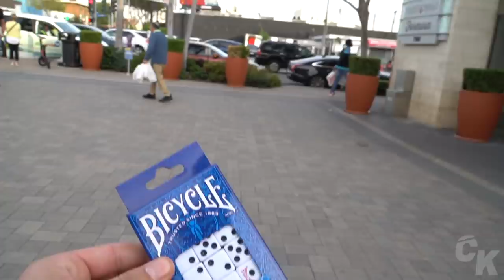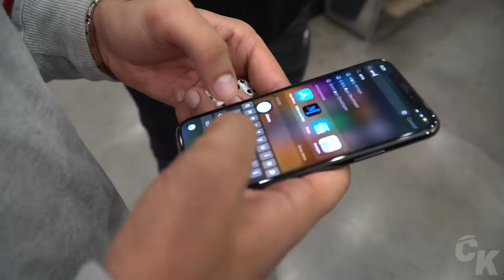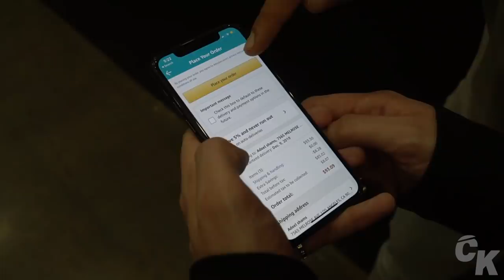Roll The Dice 🎲, I'll Buy You Any Sneaker!!!!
WE ASKED PEOPLE TO ROLL THE DICE IF THEY GOT THE NUMBER I PICKED THEY WIN A FREE SHOE!

We want to give back to all of you for Christmas! 🎁 🌲We will choose a winner on Christmas  December 25th! We will fly out the winner for 2 nights in LA expenses paid! And give you $2500 store credit to spend at our shops! All you have to do is

- More you comment and share our videos the higher your chance of winning!

WE WILL BE POSTING A NEW VIDEO EVERYDAY FOR THE NEXT 20 DAYS!

7565 Melrose Ave Los Angeles, CA - (COOL KICKS LA)
7718 Melrose Ave, Los Angeles, CA 90046 - (The CooL)
6701-U Loisdale Road, Springfield, Virginia - (COOL KICKS VA)
1340 3rd St. Promenade, Santa Monica, CA - (COOL KICKS SANTA MONICA)